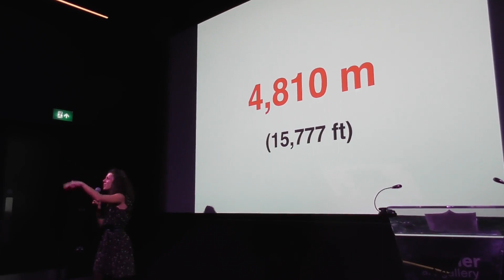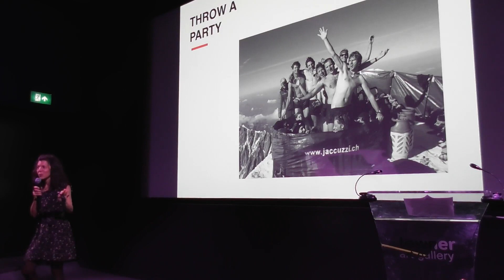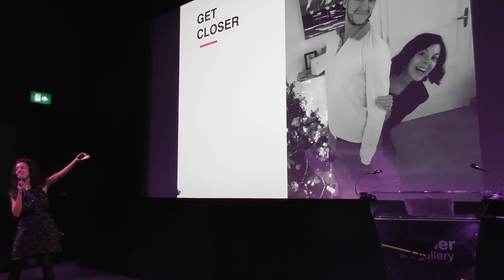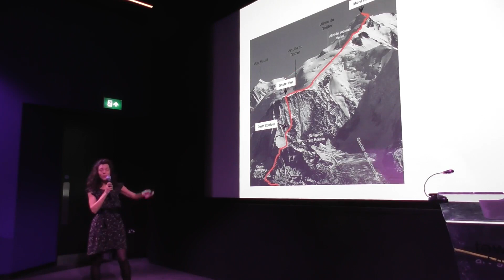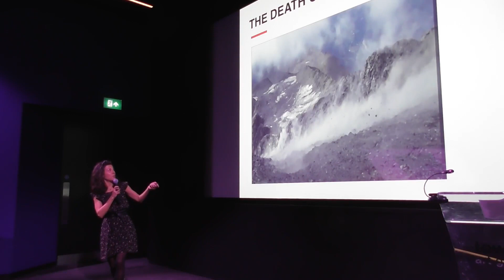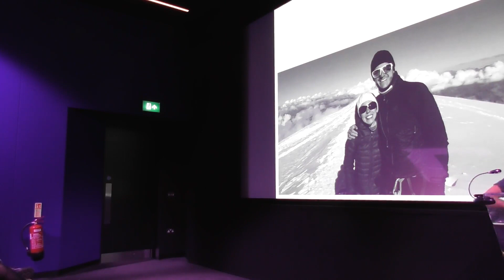Laurine Waille - 4,810m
Laurine recounts her experience climbing Mont Blanc. In one day!